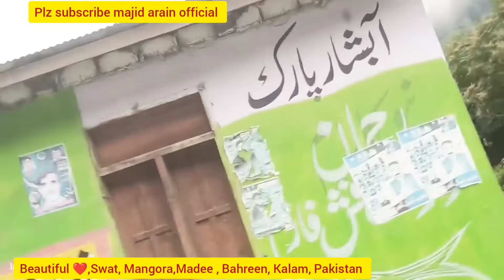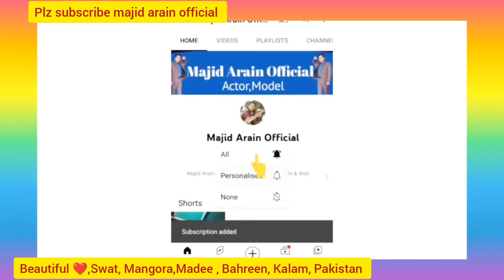Kia khoob lagti ho Bari Sunder Dekhati ho